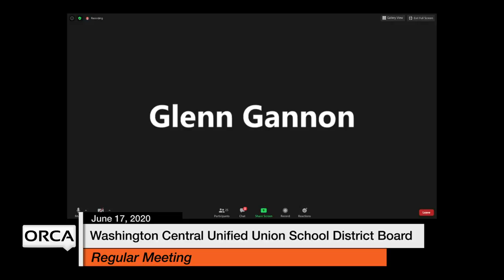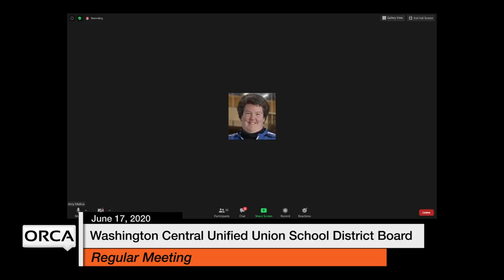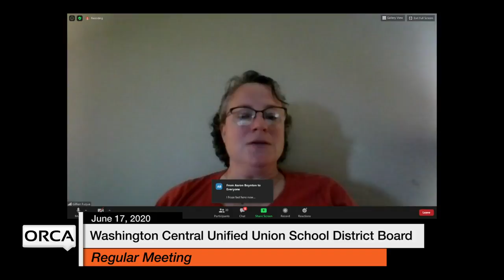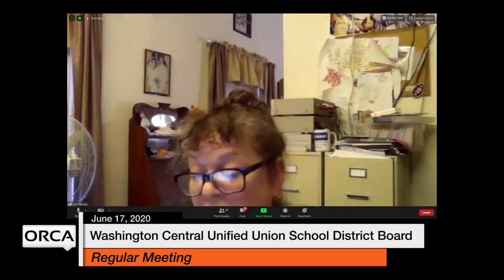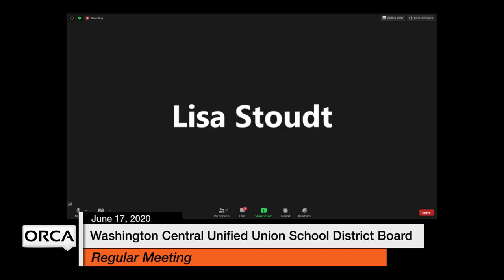Washington Central Unified Union School District - June 17, 2020 [WCUUSDB]